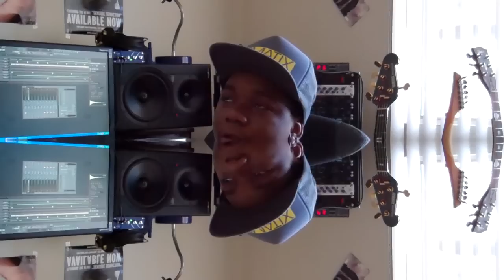Lil L.J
Hey! Check out this cool video in the studio and performing as a young 4 yr old to 8 yr old rapper! L.J Frazier.

Remember to!!!

Planking Los Angeles

Planking death

OVEREXPOSED: PLANKING

Planking Exercise Kills Australian Man

Stop planking you DAMN PLANKERS!

Planking Man Gets Stuck In Storm Drain

Planking... FAIL

Man Dies After 'Planking' on Australian Building

OWLING PLANKING! WTF

Owling the new planking

OWLING PLANKING signals

C'mon Son 25: Goes In On Plankin